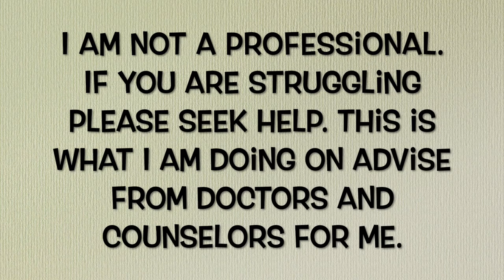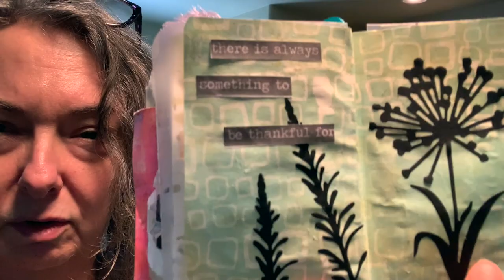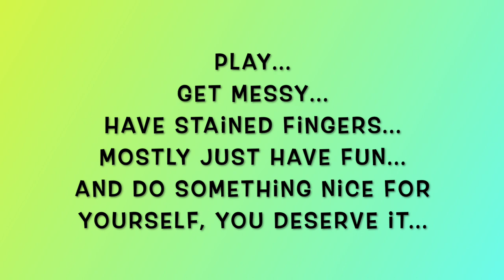My Week In Review 3-6-22 To 3-12-22